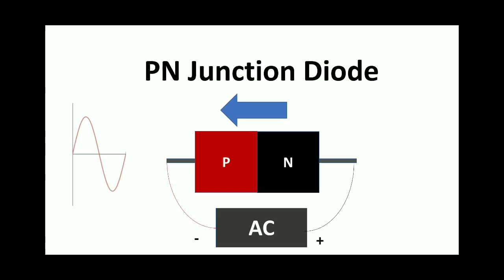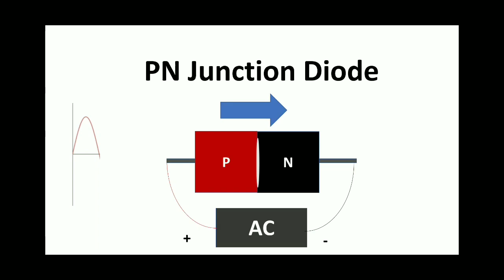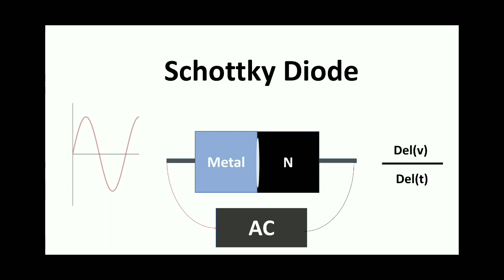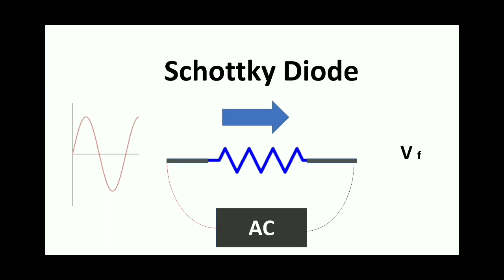Schottky Diode - In Tamil - EFU